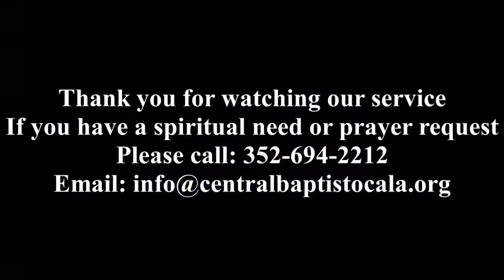Living Faith For Today Part 1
Morning Worship Service at Central Baptist Church of Ocala Florida 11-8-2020 AM